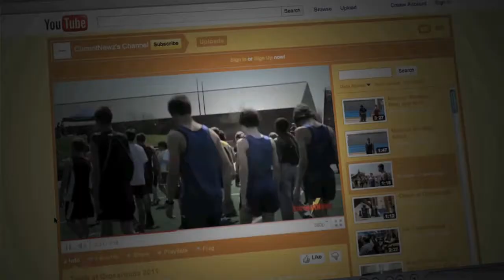Music Monday -- Paul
Video by Mia Watkins.

Paul Watkins and the band plays "Makes Me Wonder" by Maroon 5.